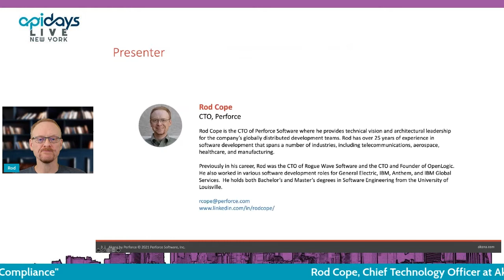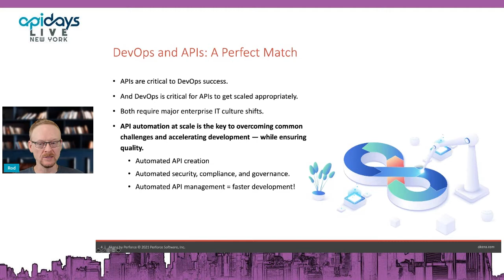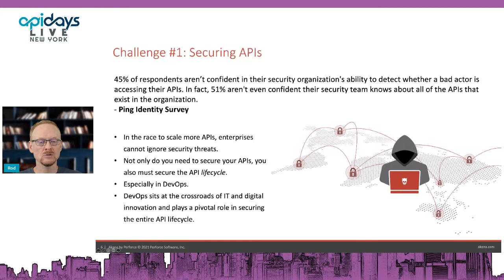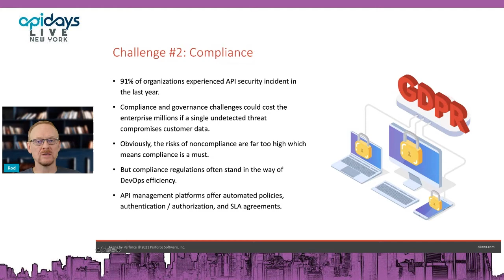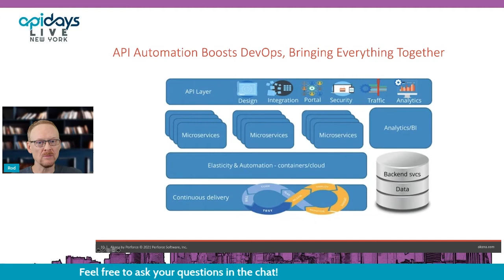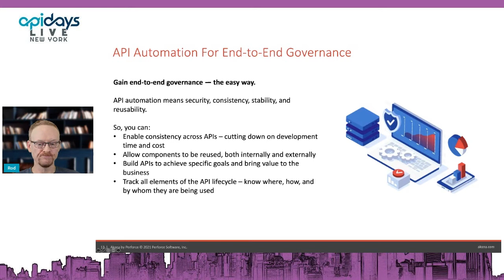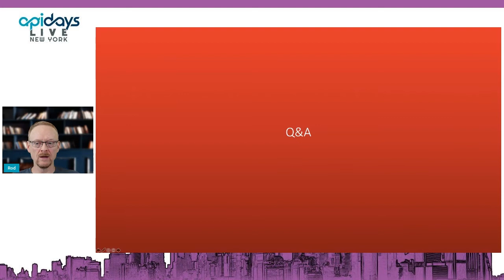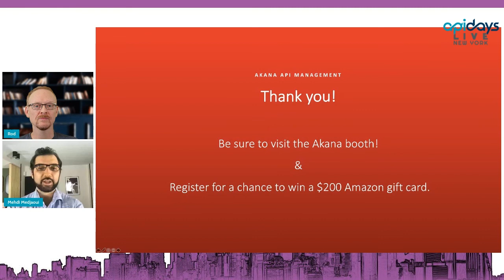Apidays LIVE NewYork 2021 - API Automation For DevOps at Scale : [...] By Rob Cope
API Automation For DevOps at Scale: How to Go From Code to API Product While Ensuring Compliance
Rod Cope, Chief Technology Officer at Akana by Perforce